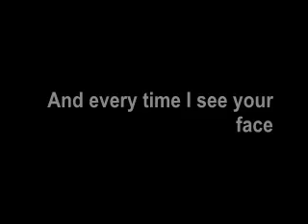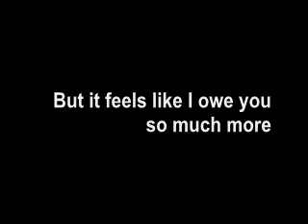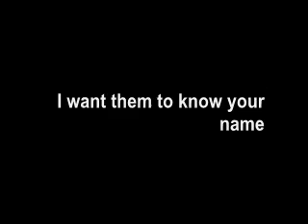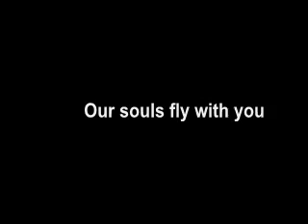Amelia (Acoustic) - Tonight Alive